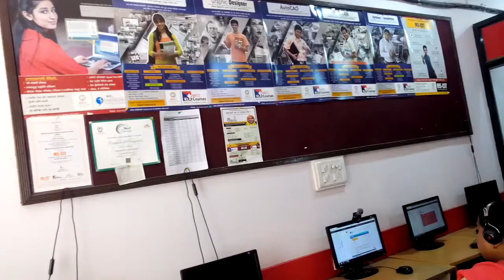78210003 Siddhant Software Vashi 2016 - Center Decoration